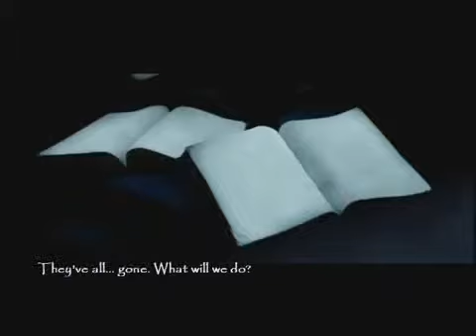Let's Play Thief Deadly Shadows Part 126